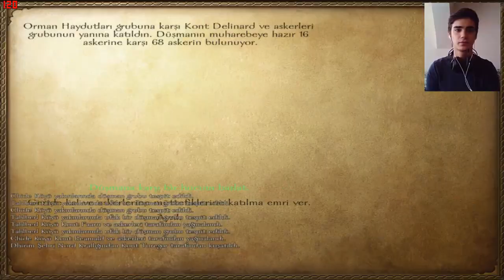SVADYA DEREBEYİ! - Mount & Blade: Warband - Bölüm 3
Evvet arkadaşlar buggün mb'nin yepyeni bir bölümüyle sizlerleyim! Bugün kısaca, svadyada derebeyi olduk. Rodok ile savaşlara girdik kervanlar yağmaladık bol ganimetli ve nam'lı bölümdü :)

Kargo Gönderin :
Doğukan Gülal
PTT Kargo Yıldız Şubesi
İzmir

Hyper X

NCS: • NCS Releases can be used by any YouTube or Twitch user in their monetized content.